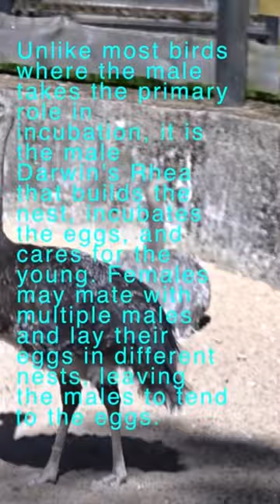Cute and rare facts about Darwin’s Rhea